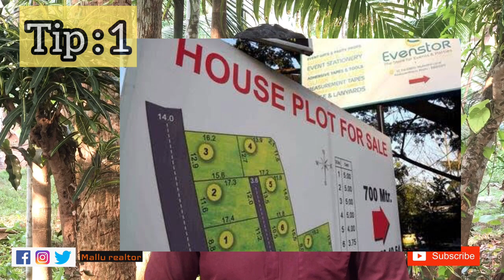10 EASY TIPS TO SELL PLOT FAST IN KERALA.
This video tells you about the tricks that can be used to sell your property fastly. This is specially made by focusing on Kerala real estate market.
we are a group of expertise realtors those who work for many reputed builders and realtors. this video is made after many months of research and findings in the Kerala real estate market.